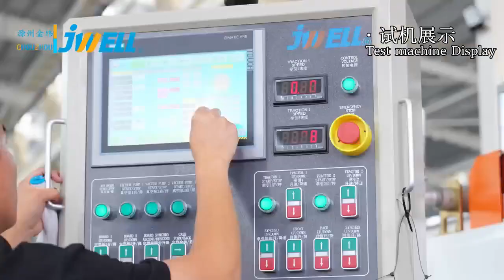PP hollow sheet extrusion machine